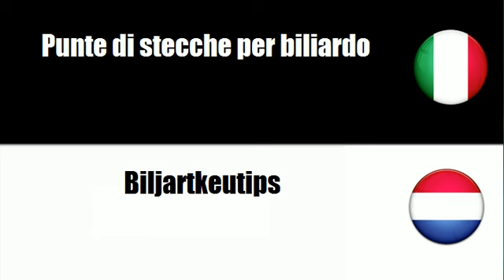Imparare il vocabolario Olandese # Argomento = Biliardi